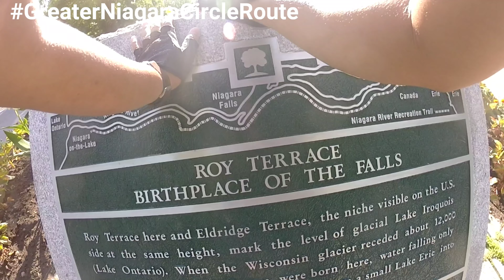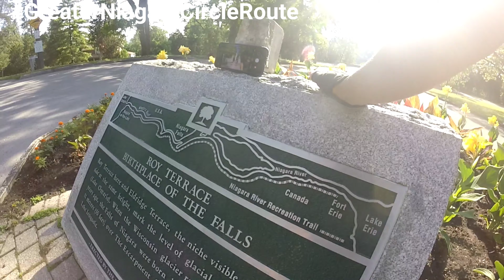GreaterNiagaraCircleRoute 140km Group Ride (Part 1)